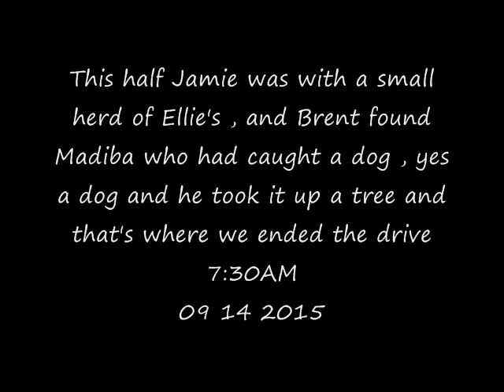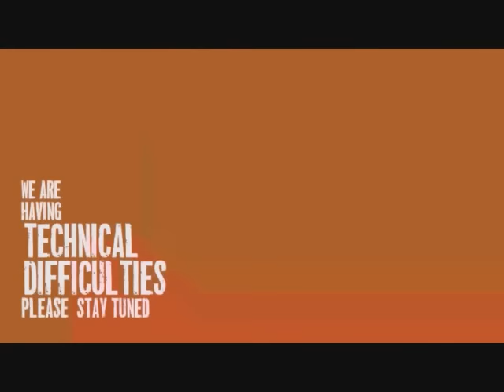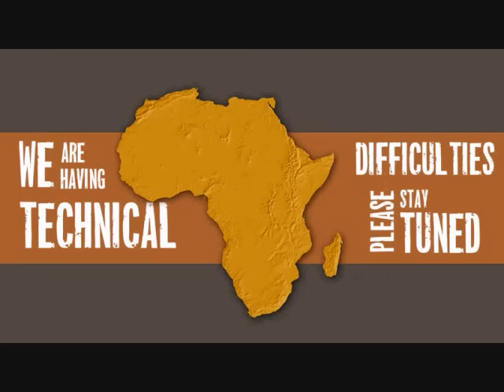Part 2 AM Safari Drive at Djuma Game Reserve on Sept 14, 2015 ( Madiba )